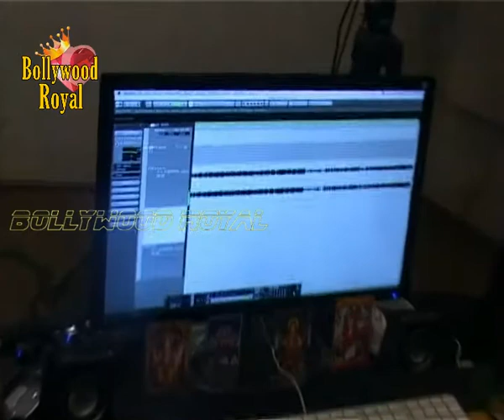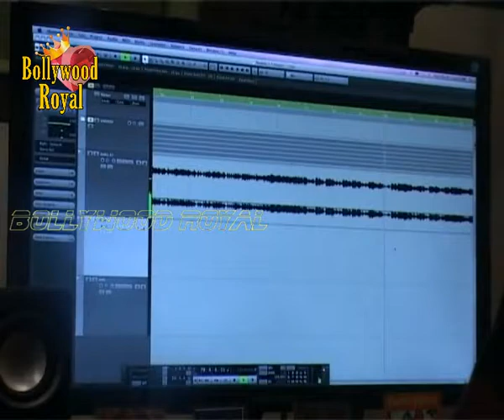Song recording of the fashion album 'Naach'